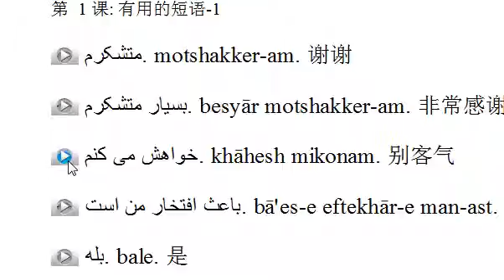小语种口语网波斯语示范002